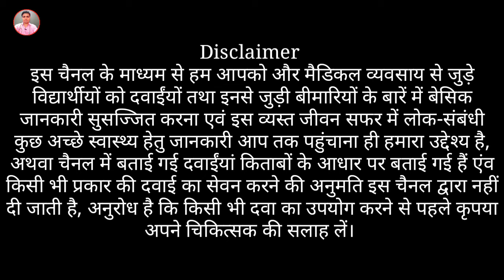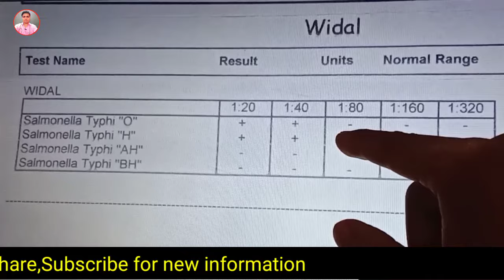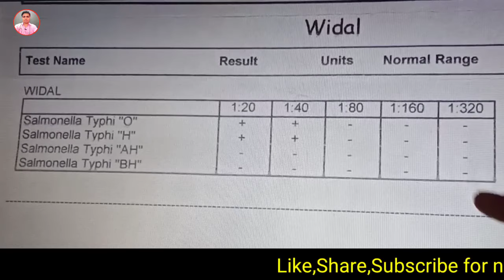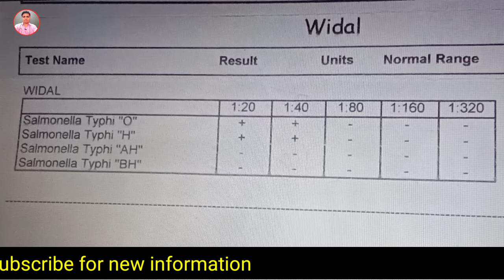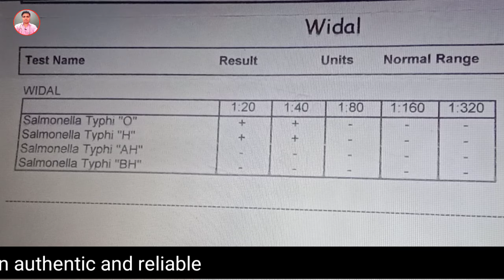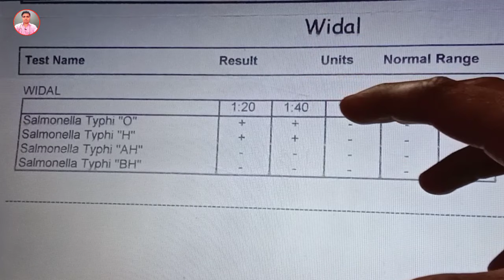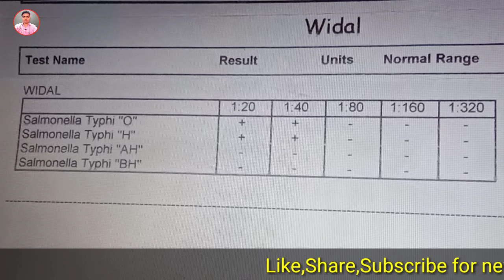Widal Test Report | Widal Test In Hindi | Widal Test Report Reading In Hindi | widal report positive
widal test positive means | widal test negative means | widal_test | Widal_test_report Typhoid_test_report EntericFever | Widal Test Report Analysis / Typhoid Enteric Fever Test Report In hindi